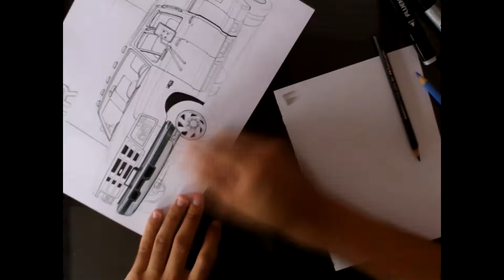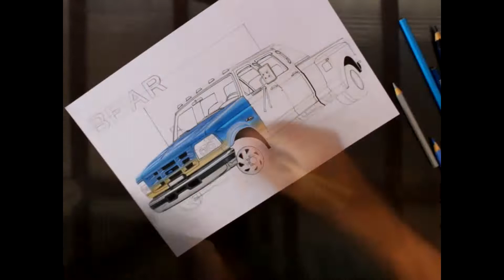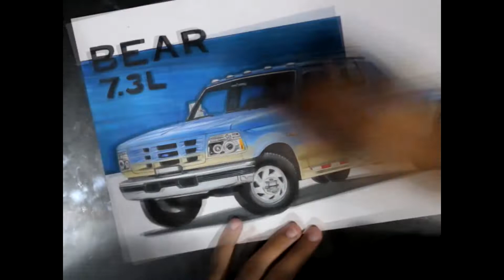Speed Art | Desenhando - Ford F350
Speed Art  - Ford F350